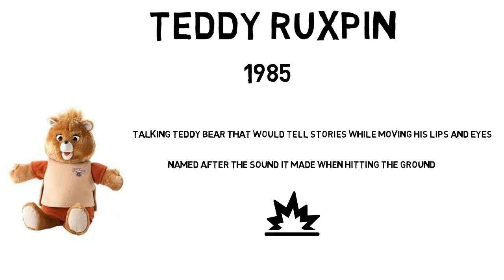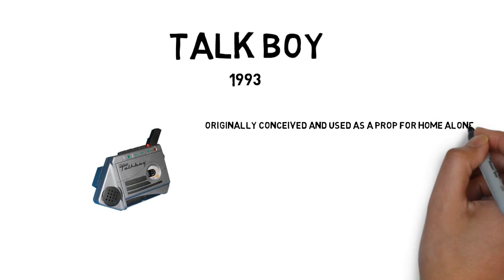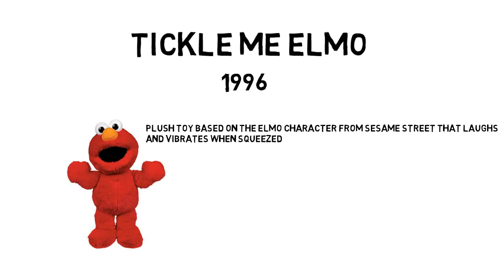The most wanted Christmas toys over the years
Here's a selection of toys that made it to billions of letters sent to Santa over the last three decades. It goes back all the 80s so don't be surprised if you suddenly remember how bad you wanted one of those.

and enjoy our Christmas specials from the world of shopping and fashion!